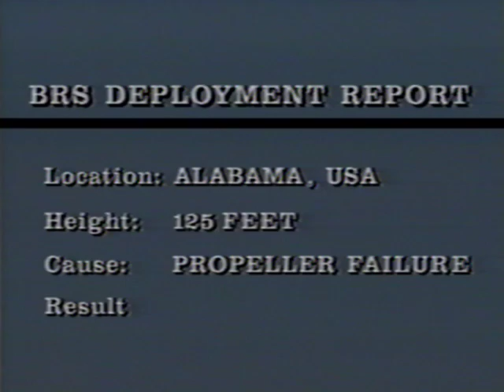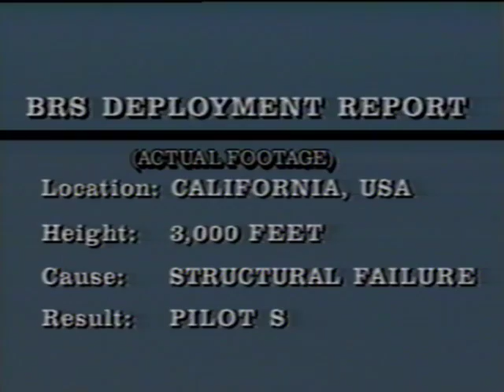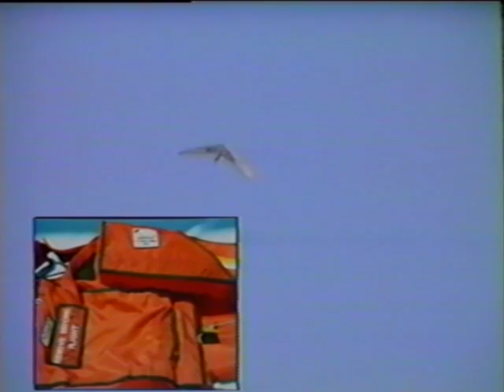BRS Aviation Promotional Video - 1992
This video shows the early version of the Ballistic Recovery Systems (BRS) parachute that is capable of saving the lives of occupants in light aircraft in the event of a catastrophic failure in flight.